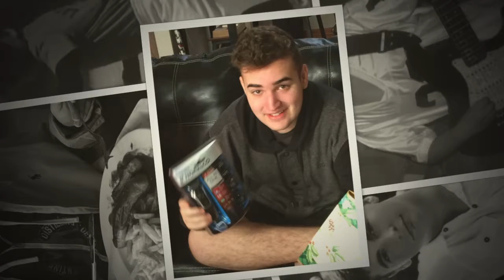Syd n Beau